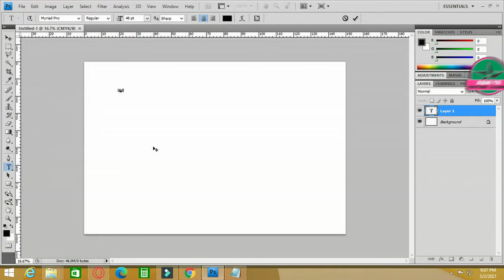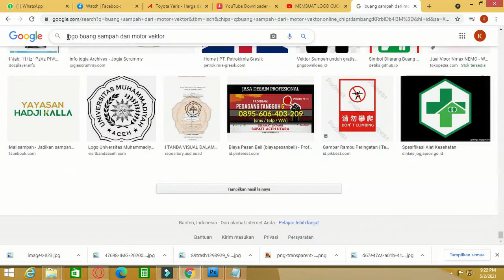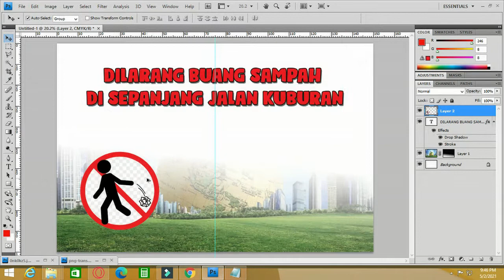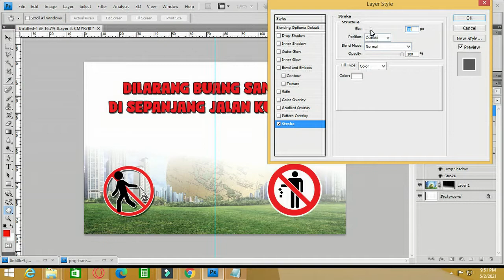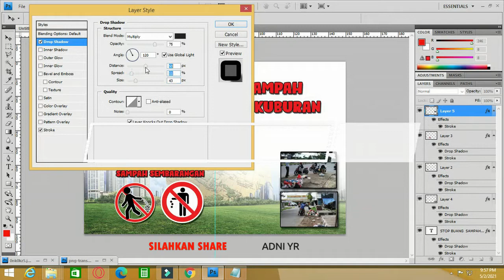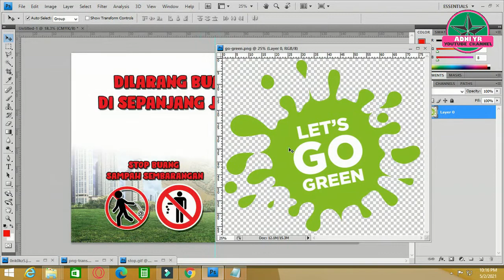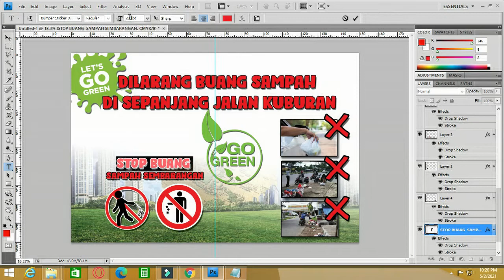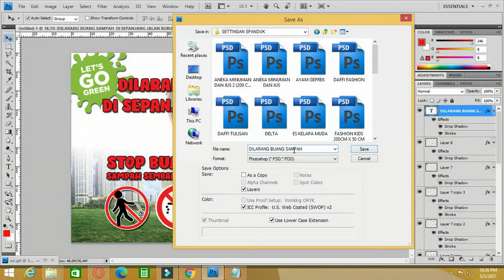MEMBUAT SPANDUK MELARANG BUANG SAMPAH SEMBARANGAN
aktifitas & kreatifitas

ADNI YR PERCETAKAN
Alamat : Kp.Pasir Binong, Ds.Dukuh Kec.Kragilan, Serang - Banten
Cek Google Map

Channel ini berisi tentang kegiatan Percetakan Digital serta pengalaman saya yang mencakup ilmu pengetahuan baik itu belajar ataupun mengajar, selain itu juga saya sempatkan diri untuk membuat video kreatifitas pada aktifitas saya sehari-hari, serta video yang sifatnya menghibur dan saya juga akan berbagi video yang sekiranya menarik untuk disimak dan diketahui oleh semua orang, Semoga bermanfaat !

Terima kasih telah mendukung channel ini, salam sukses !